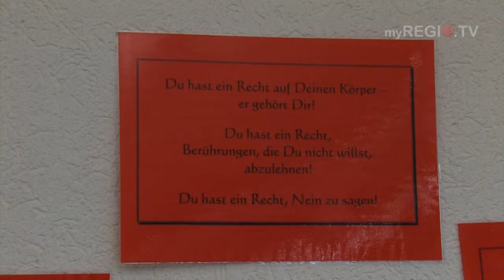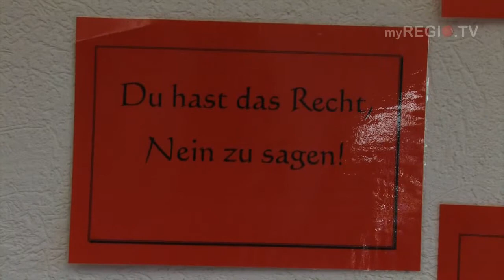myREGIO.TV - Laute(r) starke Mädchen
Das Selbstbewusstsein junger Mädchen auszubilden, das ist die Idee, die sich hinter dem Seminar „Lauter starke Mädchen" verbirgt. Die katholische Kirche im Raum MG lehrt dort, wie man deutlich und unmissverständlich Grenzen aufzeigt und NEIN oder STOP sagt. Das Ganze natürlich als Prävention gegen Gewalt und sexuellem Missbrauch. Wir waren mit der Kamera dabei.